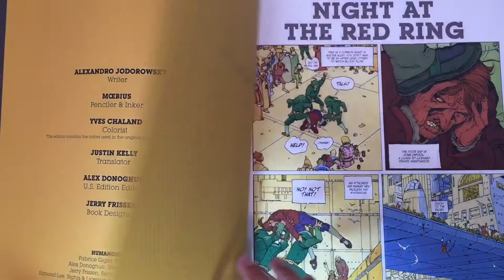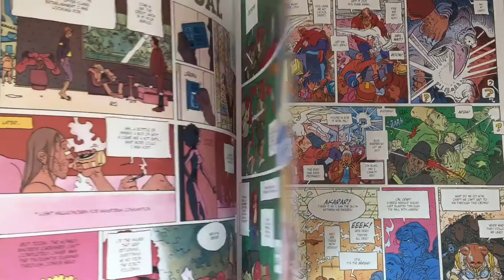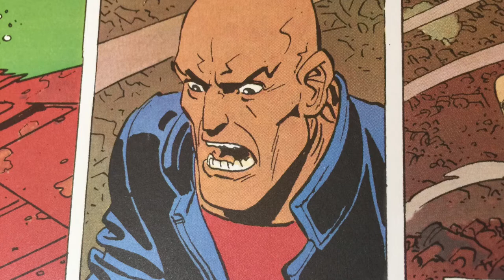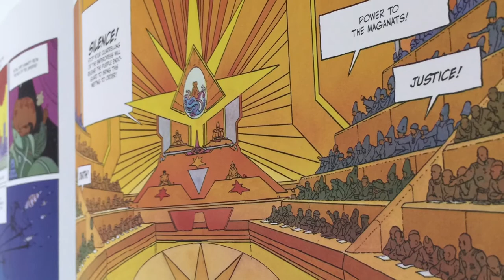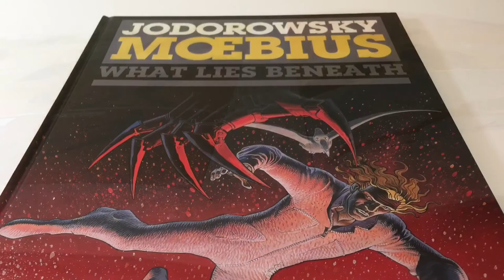The Incal by Alejandro Jodorowsky - A History of Words & Pictures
The Incal is a masterpiece in the world of comic books that remains largely unknown in the U.S. despite casting a long shadow in the medium as well as in film.  Jodorowsky has an unbridled and bizarre imagination that he unleashes with the help of Moebius, a legend in comics illustration.
This (truly) giant sized collector's edition in English is by Humanoids, a French publisher that brings many comics to America with a very different sensibility and bent over what we're used to here.